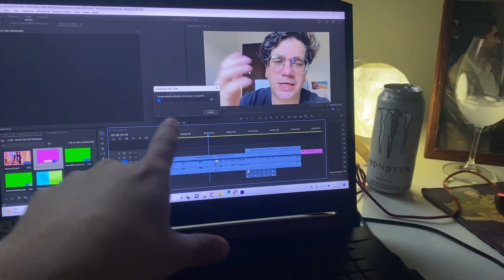DIA DOS NAMORADOS ADIANTADO! ❤️💑| Vlog.